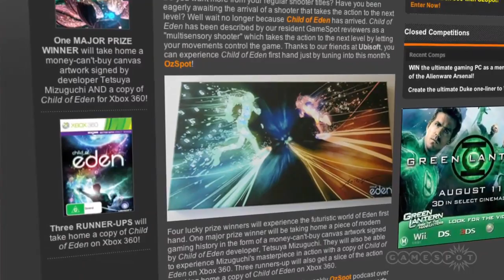Crosshairs - Batman, Resistance 3, F1 11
Start your batmobiles and get ready to run down some Chimera! This week on Crosshairs, we speak to the developers behind Resistance 3, Batman: Arkham City, and F1 2011 as well as check in with the latest in Aussie game news, ratings, and releases!